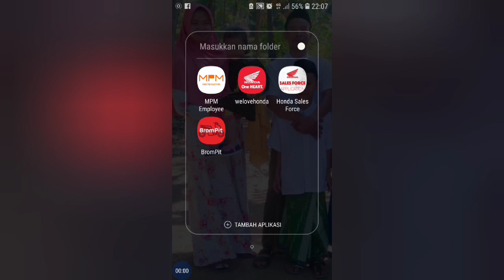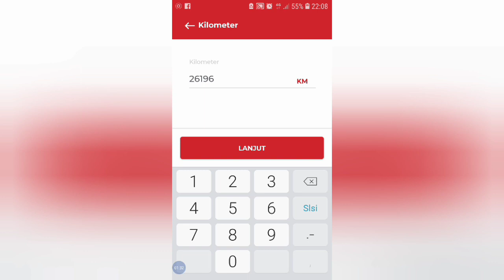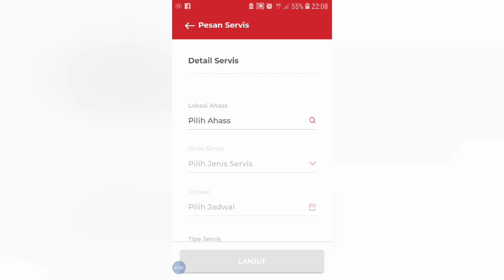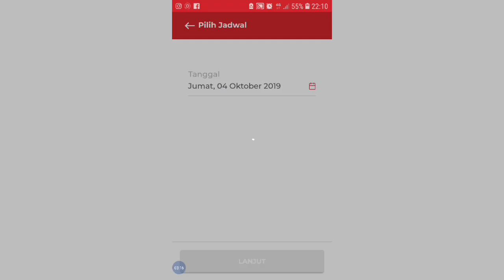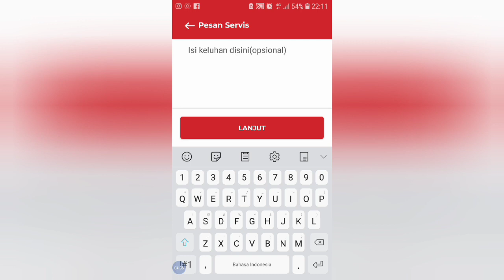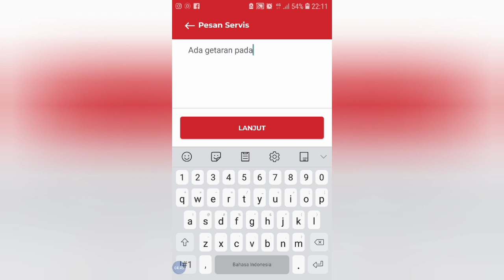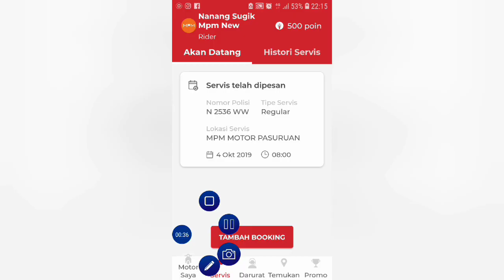CARA BOOKING SERVIS VIA APLIKASI BROMPIT | servis cepat dan hemat tanpa antri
BROMPIT aplikasi dari astrahondamotor guna memudahkan pemilik motor honda melakukan servis motor honda nya .selain cepat juga hemat.karena ada diskon servis.cepat karena g perlu antri.anda sendiri yg menentukan hari dan tanggal nya.